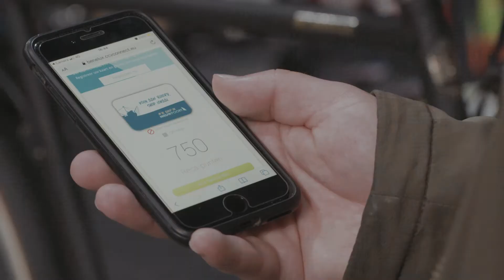10% meer koopkracht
Met de kortingsactie 10% meer koopkracht moedigen we iedereen aan om lokaal te winkelen. Zin om onze ondernemers te leren kennen? Grijp dan nu je kans! Deze campagne is een echte aanrader voor iedereen die graag geniet én ontdekt.